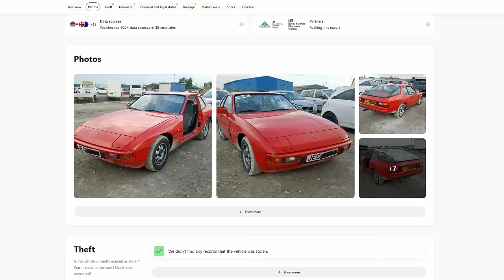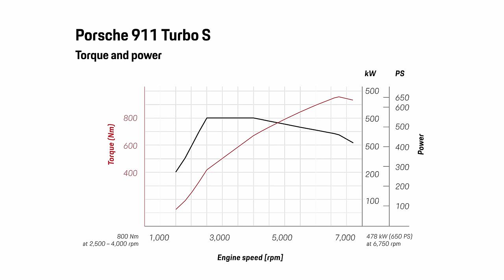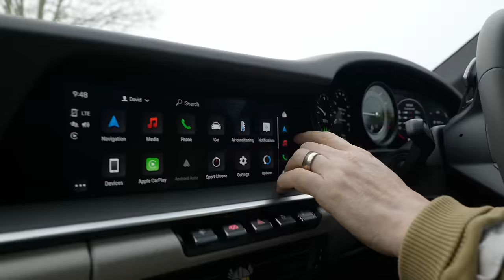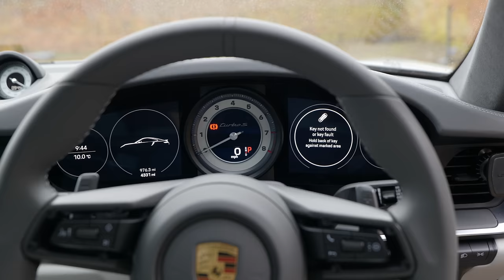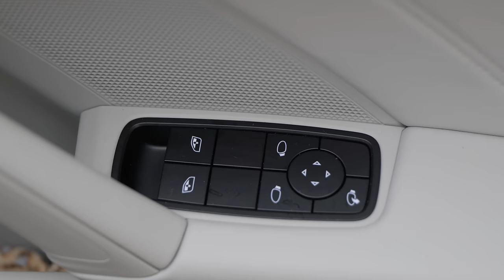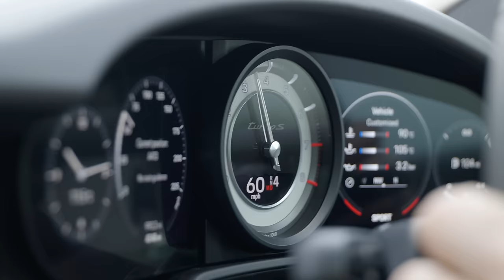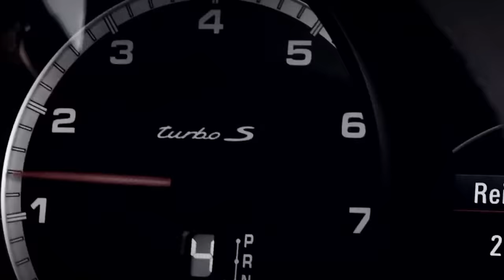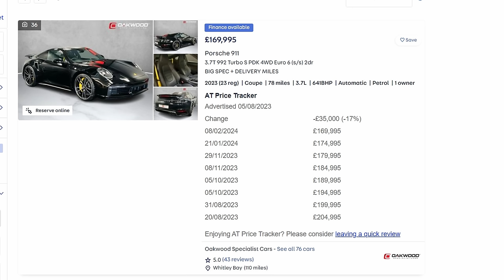Porsche 911 (992) Turbo S Review: Have They Ruined The Most Iconic 911 of All?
Today I am at long last driving the 992 generation Porsche 911 Turbo S - a car with a lot of power, a lot of tech and a lot to say. However, for me the rest of the 992 generation hasn't quite worked. Is the Turbo S any different?

Equipment Used:
Panasonic S1H Camera